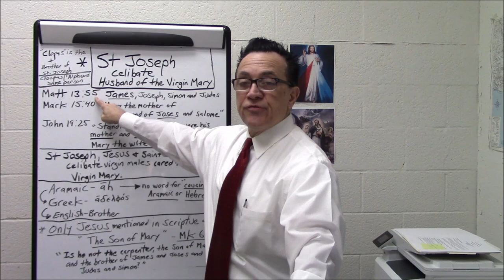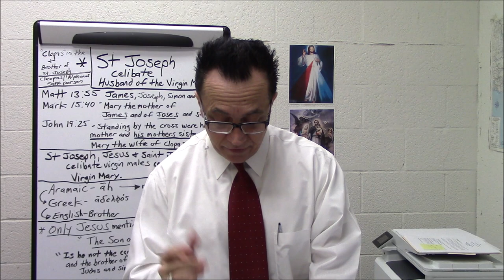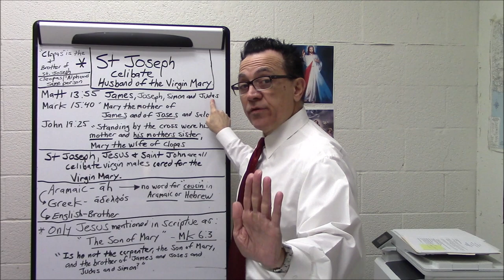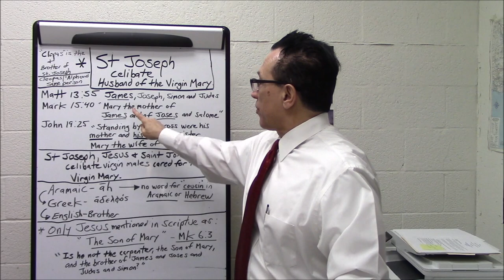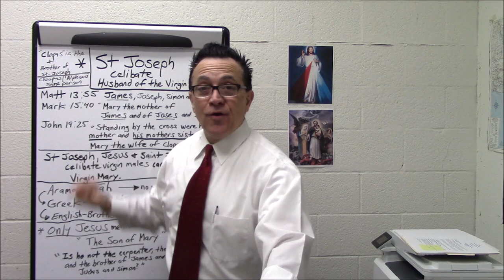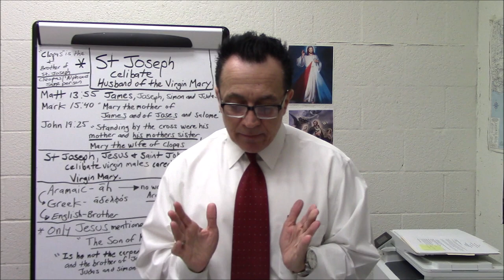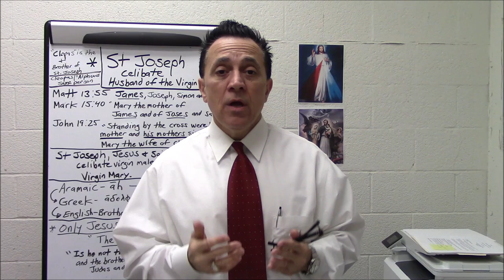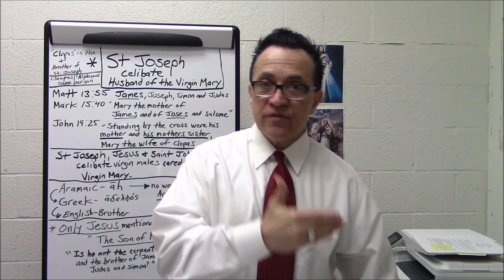Did St. Joseph have Children?